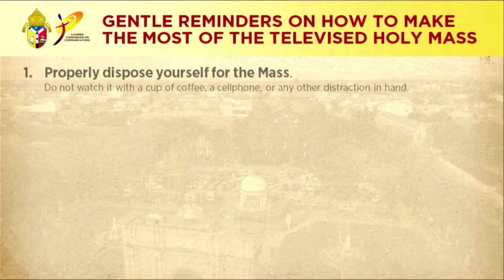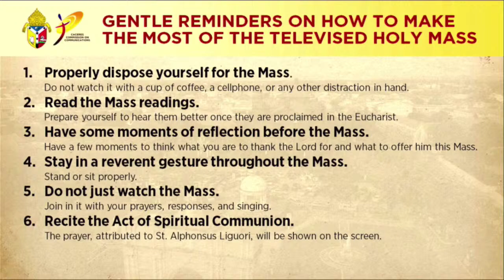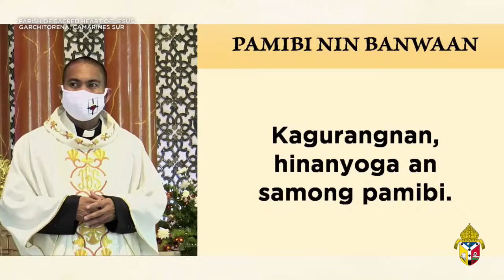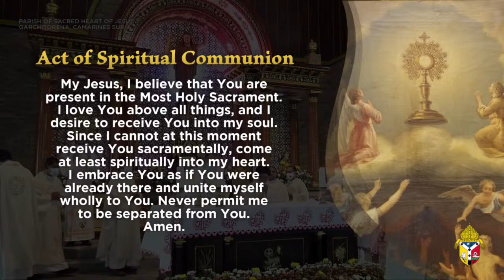REPLAY: Installation of Rev. Fr. Cresencio A. Abinal, Jr. (23 October 2021)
REPLAY: Installation of Rev. Fr. Cresencio A. Abinal, Jr. as Parish Priest of the Parish of Sacred Heart of Jesus, Garchitorena, Camarines Sur.